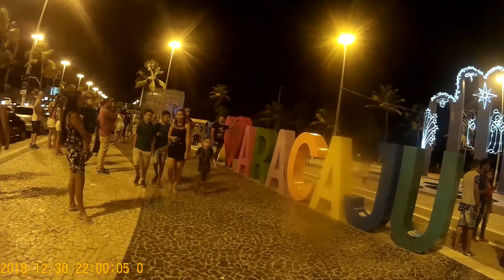Aracajú passeio pela cidade imagens Gopro feitas por André Lopes filmagens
Aracaju passeio pela cidade  imagens Gopro feitas por André Lopes filmagens